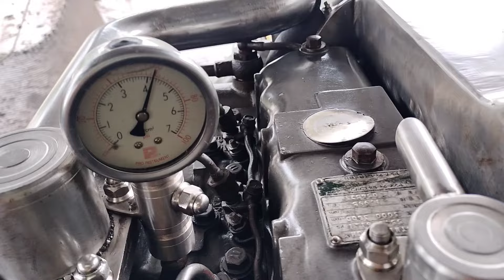YANMAR 4TNE84 TURBO PULL COM PO BÌNH NƯỚC NGỌT/ VÕ VAN NAM 9M2 LÁI 1M35( đã bán)